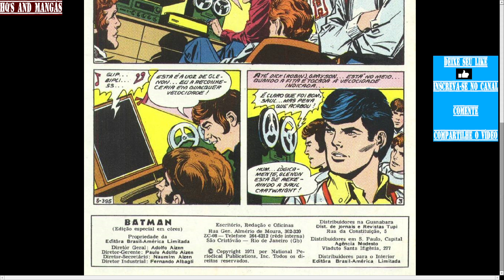Batman Nº 10 - Novamente Juntos! Batman E Robin "Morto... Até Prova Em Contrário!"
O Batman (inicialmente chamado o Bat-Man) também conhecido pelas alcunhas Homem-Morcego, Cavaleiro das Trevas, Cruzado Encapuzado, Maior Detetive do Mundo, é um personagem fictício e super-herói encapuzado da editora norte-americana DC Comics, criado pelo desenhista Bob Kane e pelo escritor Bill Finger, aparecendo pela primeira vez na história em quadrinhos Detective Comics (maio de 1939) com o nome "o Bat-Man".

A identidade secreta do Batman é Bruce Wayne, um bilionário americano, playboy, magnata de negócios, filantropo e dono da corporação Wayne Enterprises. Depois de testemunhar o assassinato dos seus pais enquanto criança, Wayne jurou vingança contra os criminosos — um juramento moderado por um ideal justiça. Wayne, então, treina física e intelectualmente e cria uma persona inspirada no morcego para combater o crime. Batman opera na cidade fictícia de Gotham City, sendo ajudado por seu mordomo Alfred Pennyworth, o comissário da polícia Jim Gordon e aliados vigilantes como Robin. Ao contrário da maior parte dos super-heróis, Batman não tem superpoderes; assim, na sua guerra contra o crime, utiliza seu intelecto de gênio, sua perícia em artes marciais e sua destreza física — bem como sua riqueza, que lhe garante um enorme arsenal de armas e equipamentos de última geração. Uma grande variedade de vilões compõem a galeria de inimigos do Batman, incluindo o Coringa, seu nêmesis.

Batman tornou-se popular assim que foi apresentado, acabando por ganhar a sua própria revista de banda desenhada em 1940, Batman. Enquanto as décadas progrediram, foram surgindo divergências sobre a interpretação do personagem. No final dos anos de 1960 a série de televisão Batman usava uma estética camp, que continuou a ser associada ao personagem durante muitos anos, mesmo depois da série ter acabado. Vários criadores trabalharam no sentido de trazer de novo o personagem de volta às suas raízes sombrias, culminando com The Dark Knight Returns (1986) de Frank Miller, seguido por Batman: The Killing Joke (1988) de Alan Moore e Arkham Asylum: A Serious House on Serious Earth (1989) de Grant Morrison. O sucesso dos filmes Batman da Warner Bros. ajudaram a manter o interesse do público na personagem.